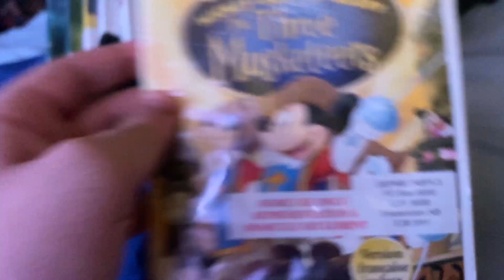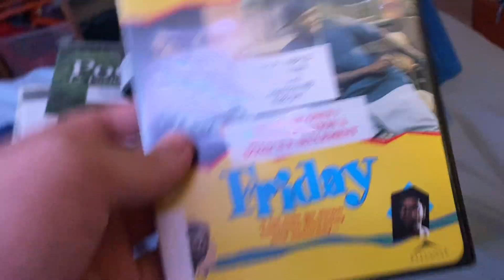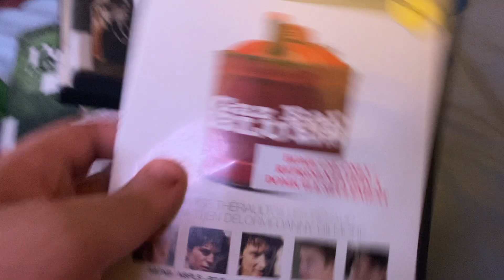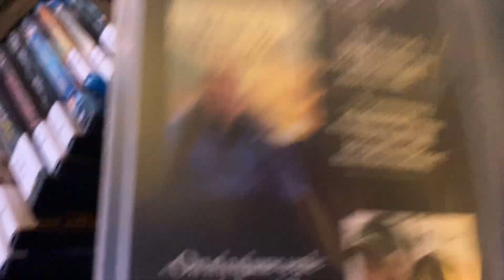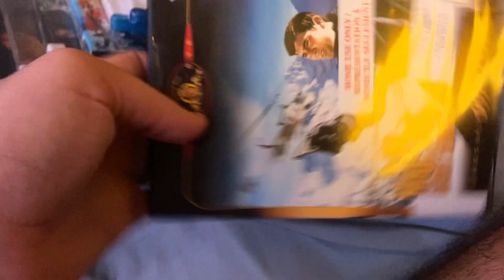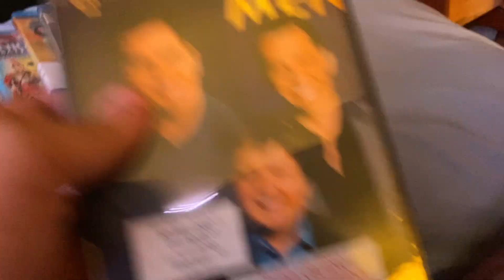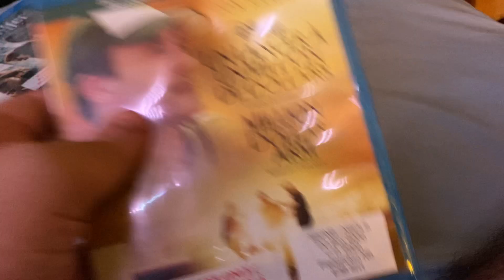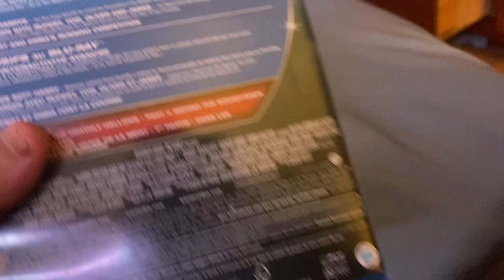DVD/Blu Ray Update for October 7th, 2021